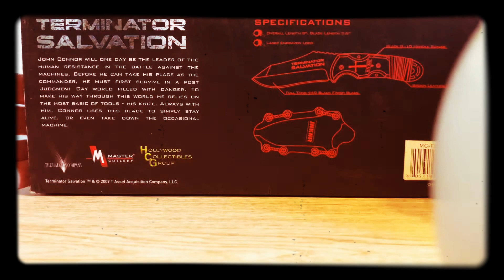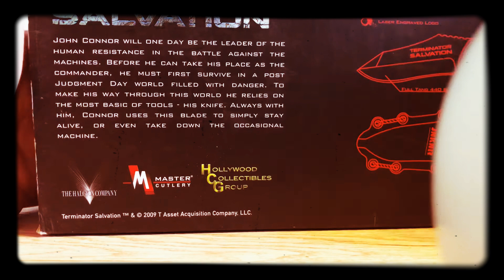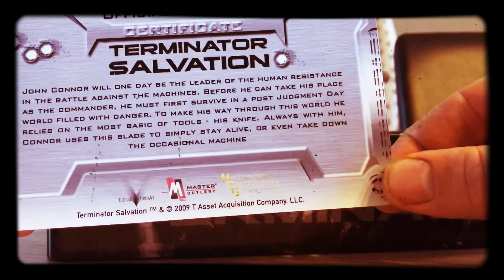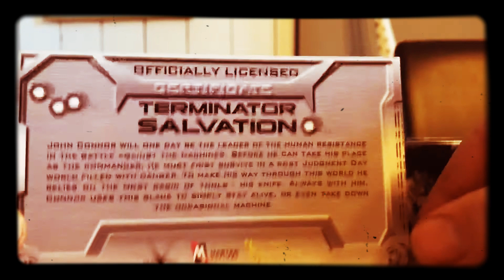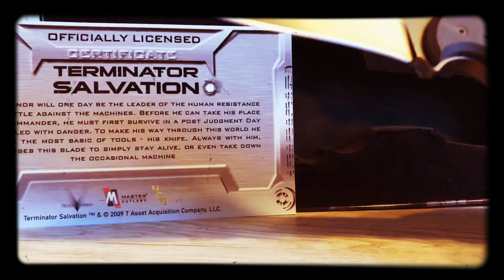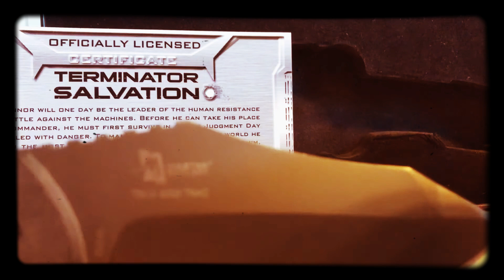Knife / Couteau John Connor Terminator Salvation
Hello chers abonnés voilà un petit objet produit par master cutlery et distribué par Hollywood collectibles ce couteaux n’est plus fabriqué, bon visonnage à tous